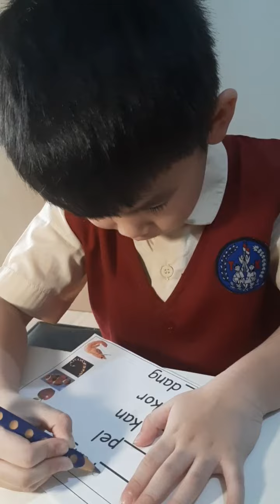Joshamee Percival Membaca + Melengkapi Suku Kata, Senin 23 November 2020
Nama: Joshamee Percival Goodman